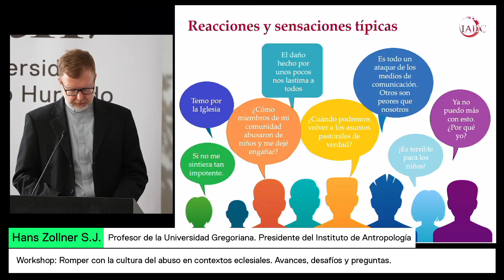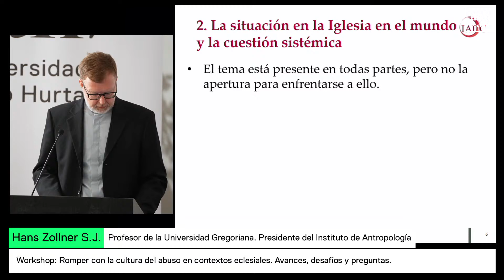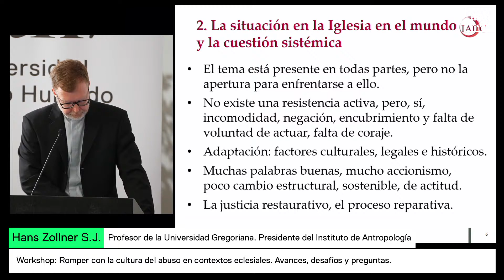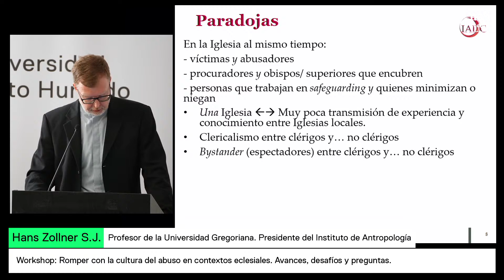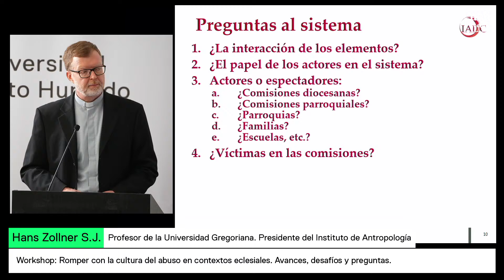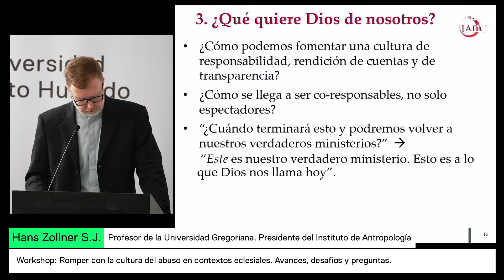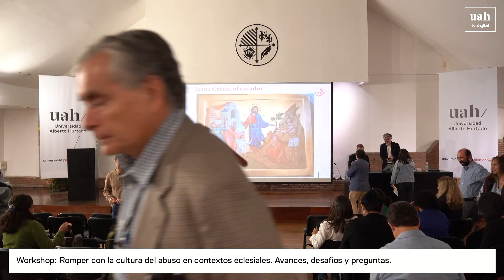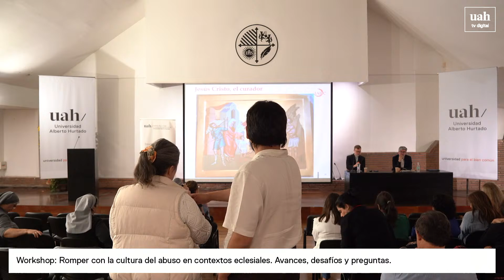Workshop Hans Zollner S.J. - Romper con la cultura del abuso en contextos eclesiales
El Instituto de Teología y Estudios Religiosos de la Universidad Alberto Hurtado invita al Workshop «Romper con la cultura del abuso en contextos eclesiales. Avances, desafíos y preguntas».

Superar la cultura del abuso de poder, de uso y de conciencia en la Iglesia Católica implica hacernos conscientes de la dimensión sistémica del fenómeno. Esto conlleva una necesaria lucidez frente a las mentalidades y dispositivos institucionales, espirituales y teológicos que favorecen conductas clericales. A estas temáticas nos abocaremos durante el seminario dirigido por Hans Zollner sj.

Expone:

Hans Zollner sj. Profesor de la Universidad Gregoriana. Presidente del Instituto de Antropología.